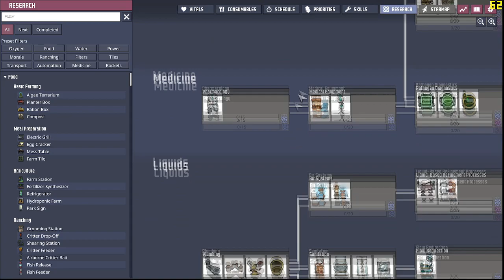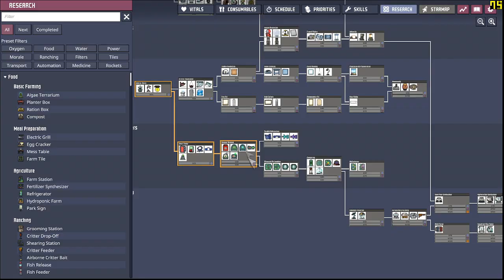Oxygen Not Included / Jogo Maravilhoso da Mesma Empresa do Don't Starve: Together